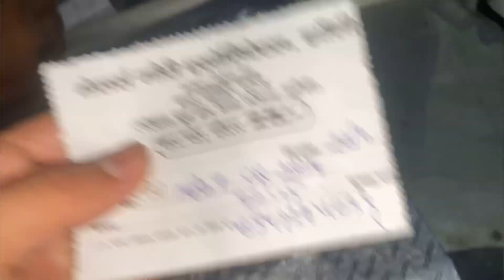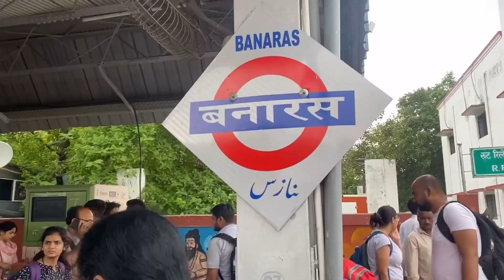Banaras By Train 🫶🏻 Salo Baad Train Journey 👌🏻@mayurshivhare94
YouTube Family ♥️

Hit 👍 & Share 🫶🏻